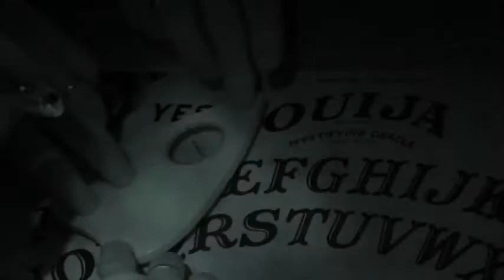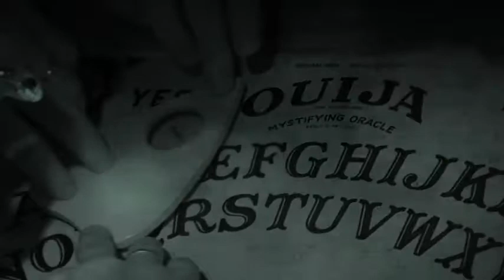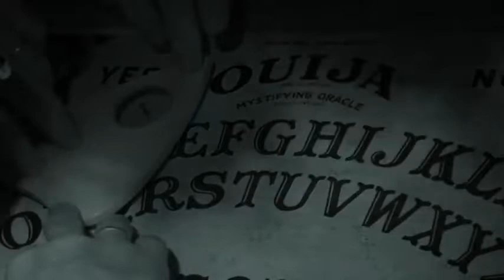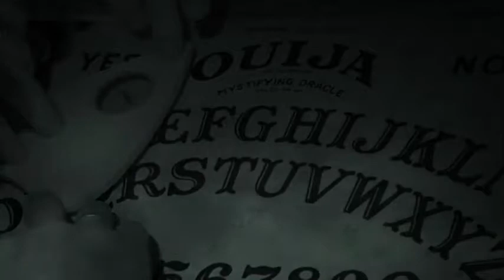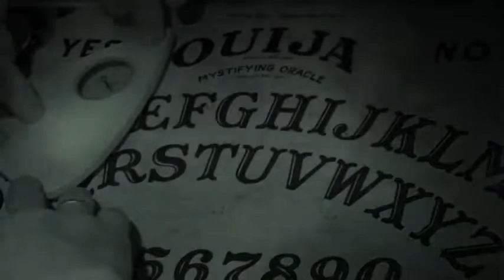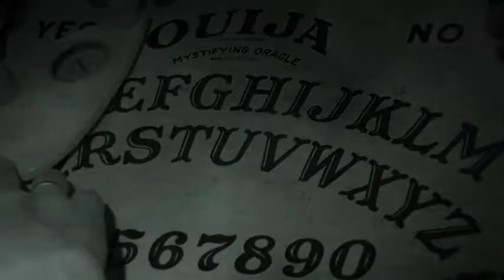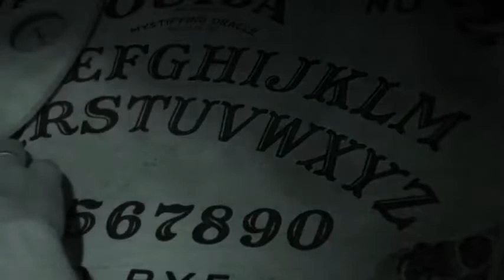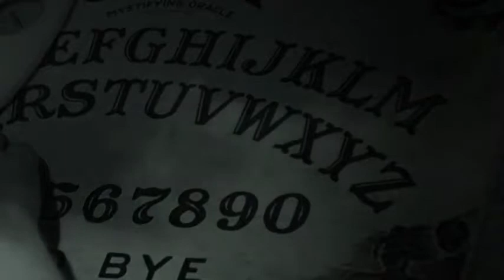4 MoreTRUE Terrifying Paranormal Ghost Stories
Are these not some of the best evidence of the paranormal?

The Paranormal Experience does not claim ownership of all the visual extracts featured in this video.